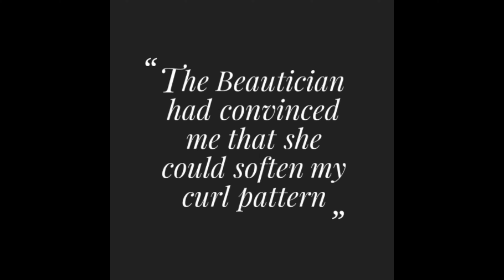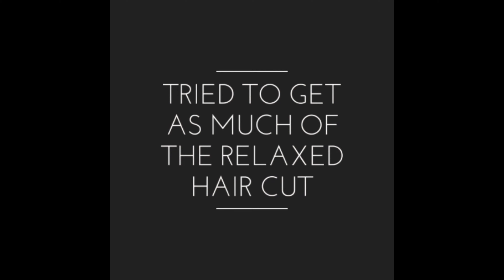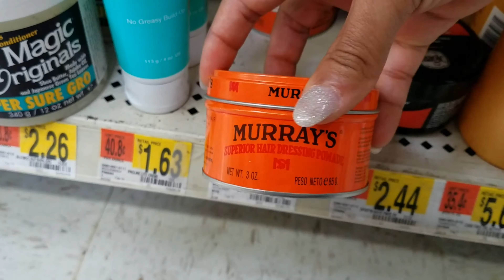All-Around-Look on Hair: My Big Chop (Hair Journey #3)!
Greetings, with your All-Around-Good-Looking self, it's Sonyas' All-Around-Look on Hair: My Big Chop (Hair Journey #3)!

WELCOME to those of you who are new, and if you're joining me for another video today, WELCOME BACK!

I'm here to give you and all-around-look with today's video, dedicated to sharing my BIG HAIR CHOP experience with you for a second time, in less than a year. I want you to enjoy and follow me around Walmart to shop for my new hairstyle products.

First I must say, this was not my idea to go short again. I must, unfortunately, admit that I was convinced by a beautician that she could soften my curl pattern... Initially, I had said no, but she insisted on explaining that she would only leave the texturizer/relaxer on for 5 minutes... Yes, I do believe that a texturizer/relaxer does the same job. But she continues to stress to me that it wouldn't be put on the roots and that that would make the difference. As you all know, the texturizer did its job and straightened my whole entire head of hair.

Believe me, this short hair phase doesn’t last that long! You will be surprised at how the time flies. My goal is growth so I will continue to educate myself on how to care for my hair as it grows properly.

Continue with me on my journey. Until then Good-Bye!